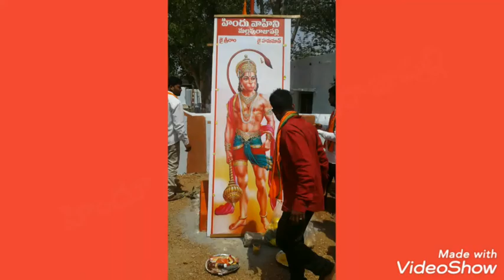వీర హనుమాన్ జయంతి వేడుకలు మల్లపురాజుపల్లి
హిందూ వాహిని మల్లపురాజుపల్లి